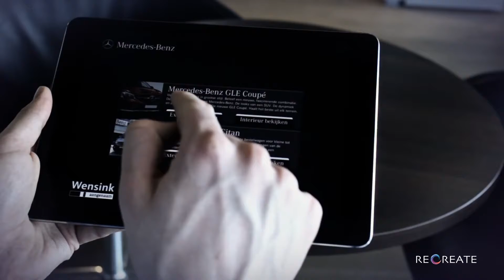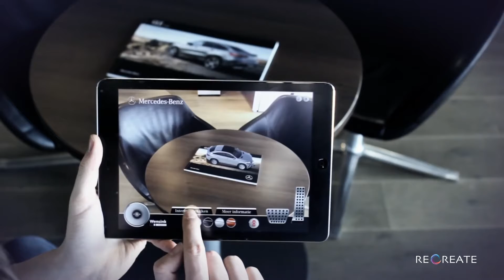Mercedes Augmented Reality app by Recreate B V